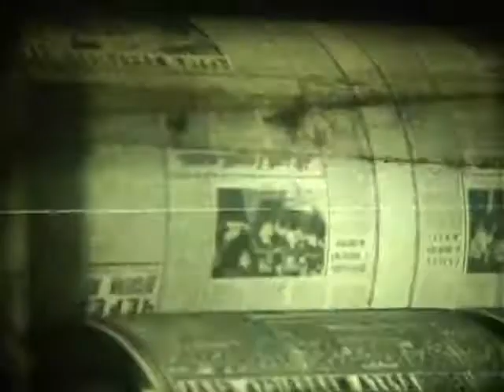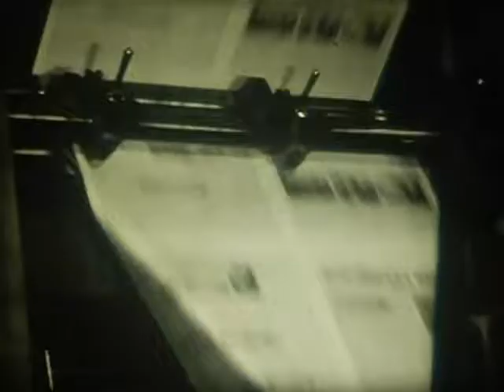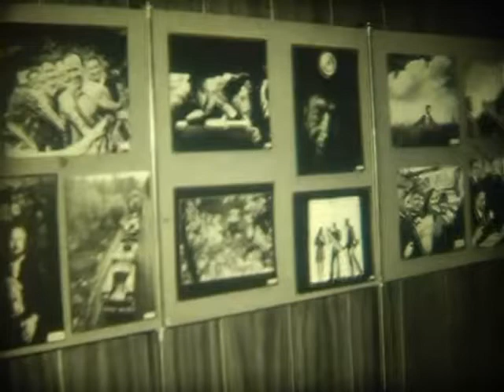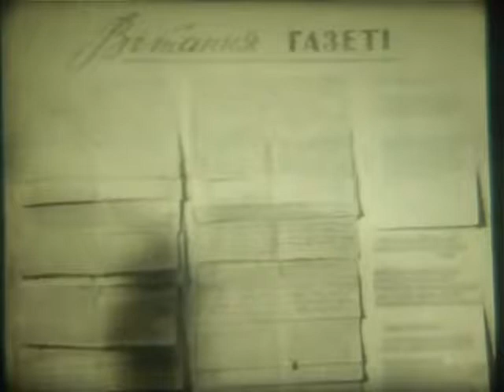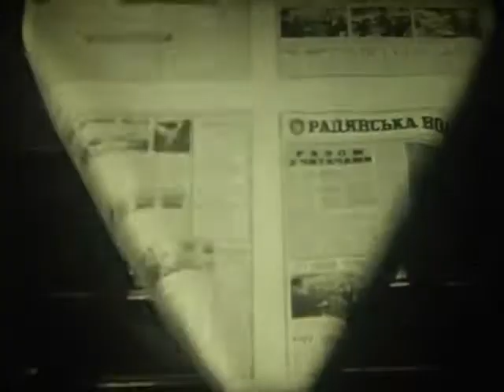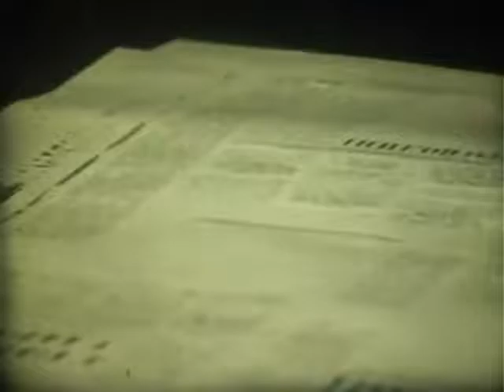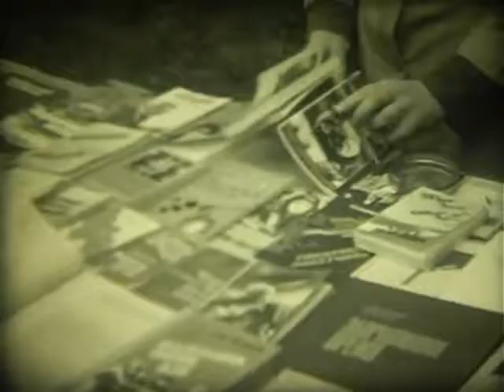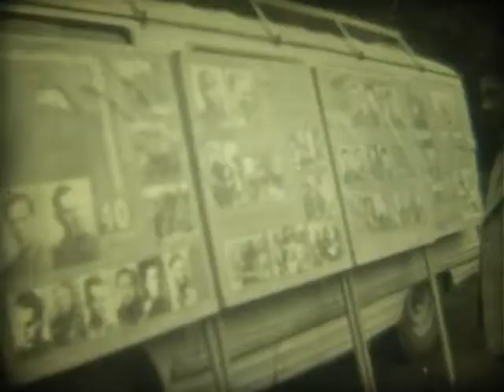10000 номер газети Волинь (документальне німе кіно)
10000 номер газети Волинь
Нагородження працівників редакції
Виступ директора типографії
Виставка Миколи Зінчука
Ветерани війни, виступ Палажченка
Секлій, Назарчук, Валяєв, Воскобойников

Борис Ревенко